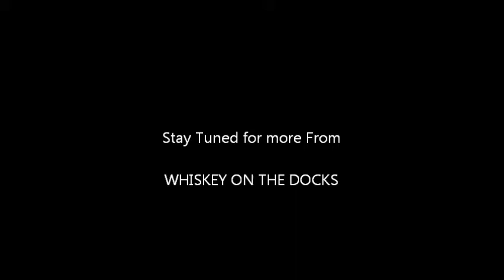Whiskey On The Docks at savour Stratford 2013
Eddie Nile and Dave Moffat Preforming at the savour Stratford festival in Stratford Ontario 2013